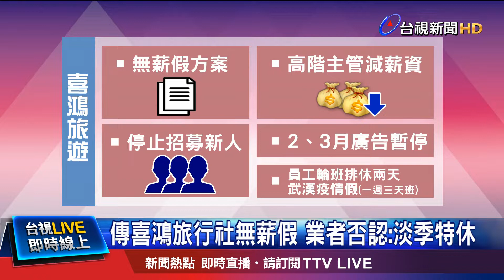傳週休2天防疫假變相無薪假 業者駁斥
武漢肺炎疫情延燒，重創旅遊業，日前交通部長林佳龍表示，有積極研擬措施，要幫助旅行社度過非常時期，就是希望旅行社不要放無薪假，但卻傳出喜鴻旅遊，從今天(10)開始放無薪假，對此，喜鴻旅遊出面駁斥，表示現階段只是鼓勵員工趁著淡季休特休，因為根據經驗，疫情結束會達到旅遊高峰，到時休假也很困難，而無薪假部分，目前只是研擬好方案，若是疫情越拉越長，才可能動用。